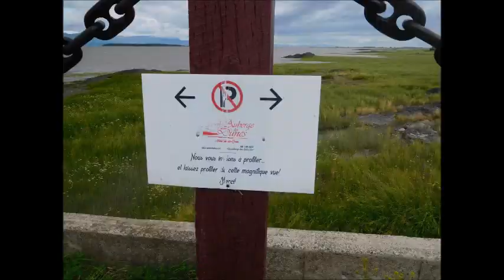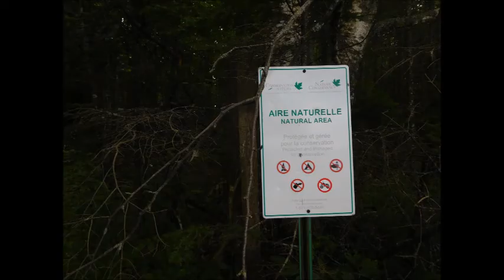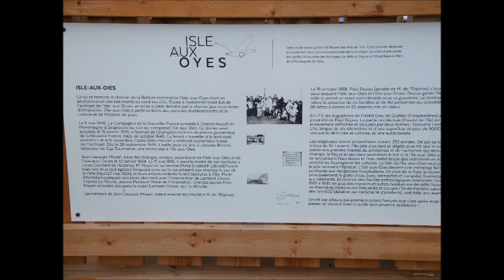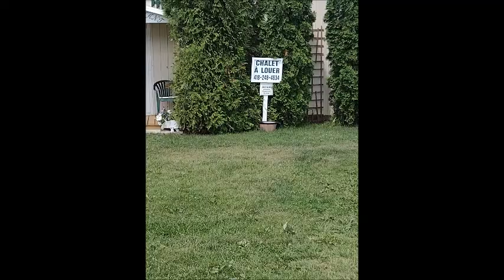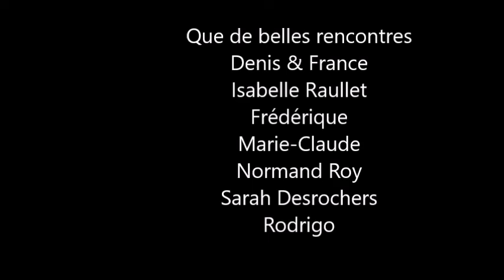Les Oies Sauvages Isle aux Grues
Que du Bonheur et de belles rencontres à l'Îsle aux Grues

La Bibliothèque de rue d'Isabelle de La Croche Coeur conçue par Georges Boddaert a été inaugurée